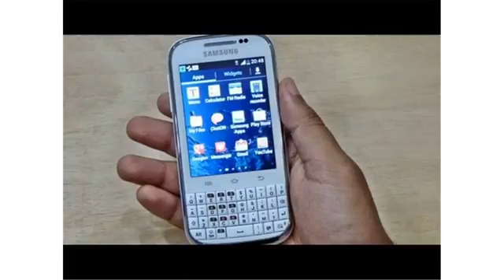samsung galaxy chat b5330 review212